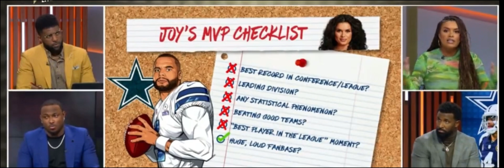VICTORY FRIDAY: Dak SHUTS Joy Taylor UP‼️‼️‼️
DMV keeps receipts on Joy Taylor and Dak shuts her up.